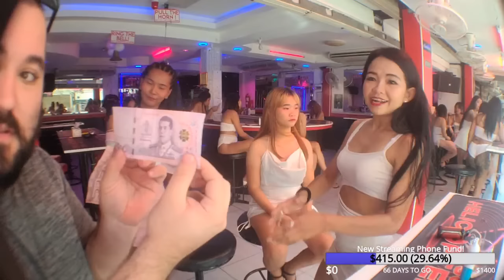Birthday Party at Helicopter Bar in Pattaya, Thailand 2023!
You can watch my streams live, days before I post on YouTube by following my Twitch and Kick channels!

(muted sections are due to copyrighted material)